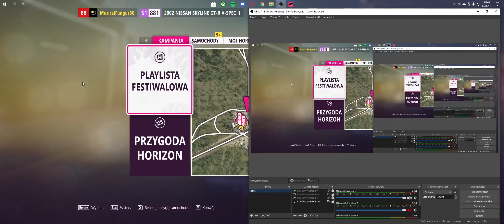Forza Horizon 5 - Audi RS7 sportback - Piękny wydech i mega dobre przyśpieszenie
eoeo